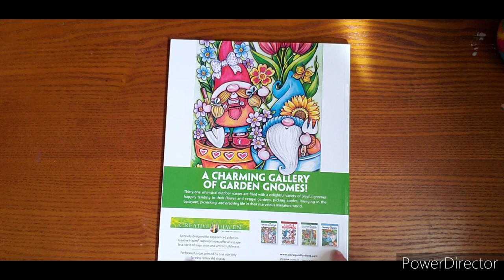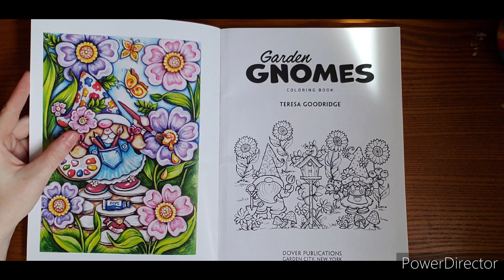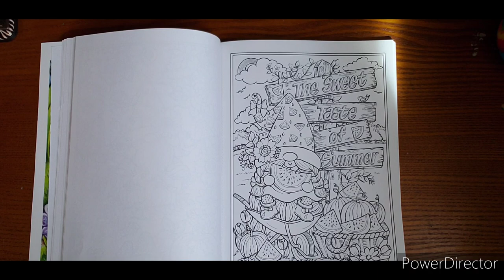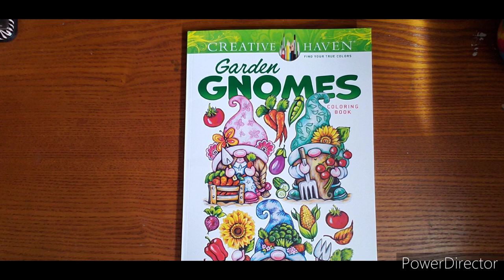Creative Haven Garden Gnomes Coloring Book Flipthrough- Teresa Goodridge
Welcome, Questions, comments, or requests please let me know 😊

Here is my Facebook Group if you care to share your pages from here or any others !